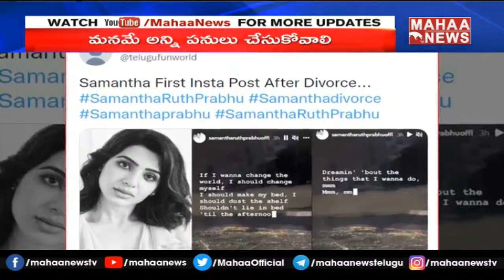డ్రగ్స్ కేసు.. కోర్టు బోనులో అరియా ఖాన్ : NCB arrests Shahrukh Khan's son Aryan Khan | Mahaa News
డ్రగ్స్ కేసు కోర్టు బోనులో అరియా ఖాన్ :  NCB arrests Shahrukh Khan's son Aryan Khan